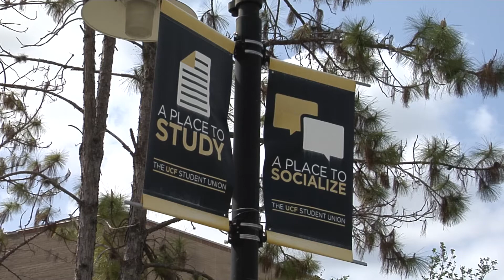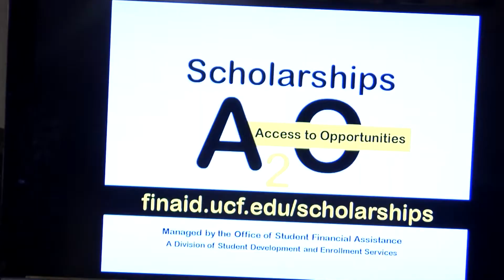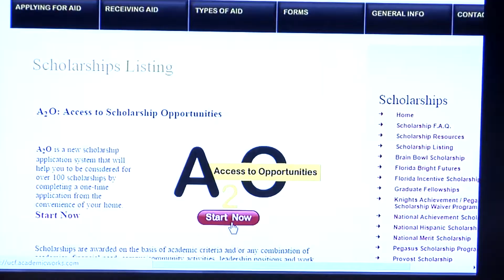Knightly Webcast: New Scholarship Launch 4-13-16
In today's webcast, find out the new scholarship system that launched today inside the Student Union. Knightly News is a student broadcast at the University of Central Florida in Orlando.